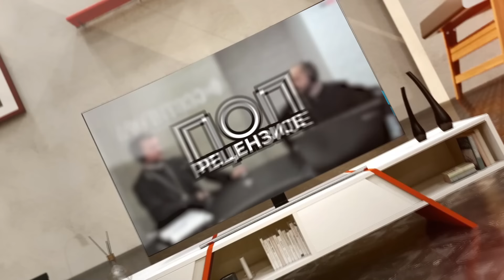Поп рецензије 104 - ДЕЧАНСКА ТРИЛОГИЈА - о. Сава Јањић, о. Гојко Перовић, о. Павле Божовић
Укључите се у акције хуманитарног омладинског фонда "Млади за Космет"

"Хуманитарни омладински клуб”
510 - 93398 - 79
Црногорска Комерцијална Банка

Емисију уређују и воде свештеници Гојко Перовић и Павле Божовић.

О овим и  другима темама, уживо на радио Светигори , како радију тако и Youtube каналу нашег радија четвртком у 11:00.

Питања можете поставити путем вибер-а на 068/041-045